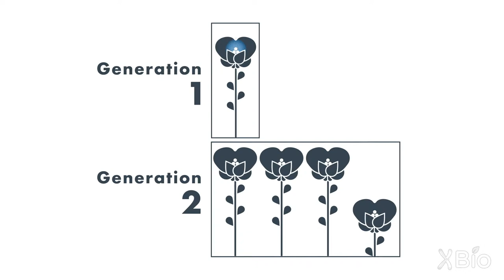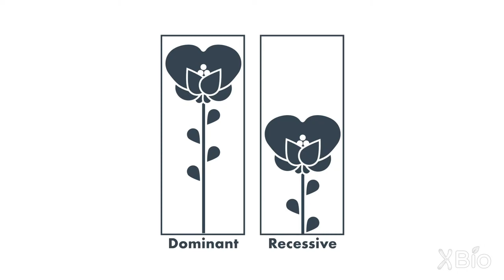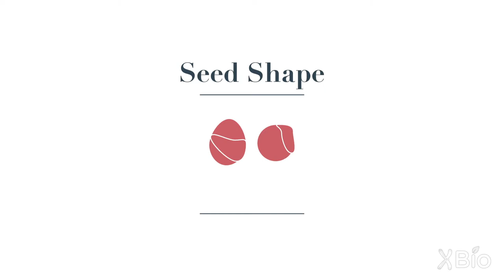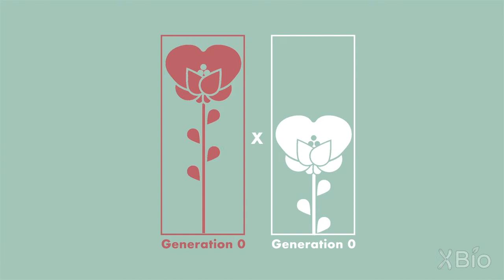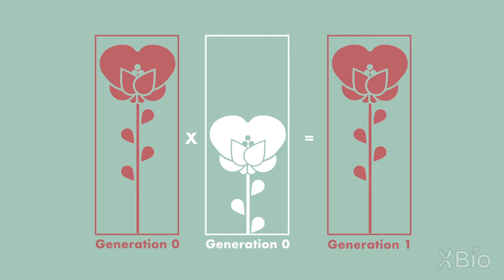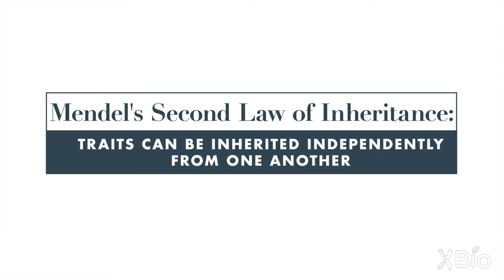Shirley Tilghman: Gregor Mendel's Famous Genetics Experiment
Shirley Tilghman tells the story of Gregor Mendel's famous pea crossing experiments that led to our understanding of how genes are inherited and segregated.

This video was produced by the Wonder Collaborative for XBio, a free educational resource that features narratives that tell the stories of scientific discovery. Read the chapter about Mendel here: